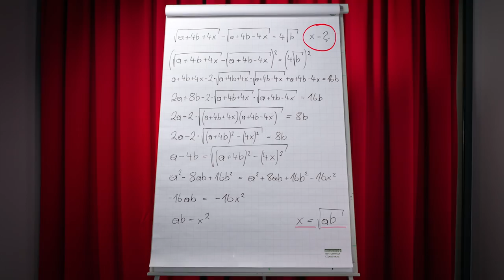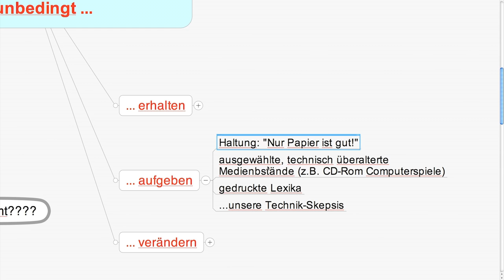Der ÖGB-Verlag in 3 Minuten (und 10 Sekunden)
Was macht einen Verlag aus?

Ein Verlag vervielfältigt und verbreitet Medien. Redakteurinnen und Redakteure schreiben Zeitschriften. Autorinnen und Autoren verfassen Bücher. Ein Zeitschriftenverlag produziert Zeitschriften. Ein Buchverlag produziert Bücher.

Zunehmend suchen die Inhalte aber auch neue Wege der Verbreitung. Sie wollen nicht in der Informationsflut untergehen, sondern zu relevanten Bausteinen der Kommunikationsgesellschaft werden. Sie verbreiten sich wie von selbst oder werden von scheinbar Unbeteiligten vervielfältigt. Doch damit dies geschieht, müssen sie lebendig inszeniert und eingängig dargestellt werden.

Was macht den ÖGB-Verlag aus?

ÖGB-Verlag bedeutet nicht nur ÖGB und Verlag. Der ÖGB-Verlag agiert als Cross-Media-Kommunikationsunternehmen, das integrierte Lösungen aus den verschränkten Bereichen Kommunikationsagentur, Fachverlag und Medienhandel entwickelt. Mit unserer Arbeit leisten wir einen Beitrag zum Erhalt und Ausbau eines arbeitnehmerInnen-orientierten Wertesystems in Arbeitswelt und Gesellschaft.

Unsere Autorinnen und Autoren sind die anerkannt besten auf ihrem Gebiet. Wir bereiten komplexe Inhalte unkompliziert auf und machen sie auf jede erdenkliche Art zugänglich. Wir publizieren Rechtsinformationen einfach und verständlich. Wir entwickeln keine Produkte, sondern Lösungen. Wir stellen sie auf eine solide technologische Basis, die auch morgen noch den Anforderungen von übermorgen gewachsen ist. Wir lassen Bücher nicht alleine im Regal stehen, wir kombinieren sie mit interaktiven, durchsuchbaren Online-Angeboten. Wir bieten unseren KonsumentInnen jene Werkzeuge, die sie in ihrer täglichen Arbeit brauchen.

Die Vielfalt der Aufgabenstellungen unserer KundInnen benötigt eine Vielfalt an Strategien, Gestaltungsmitteln und Kanälen. Daher inszenieren wir als Cross-Media-Kommunikationsunternehmen schwierige gesellschaftspolitische Themen durch griffige Botschaften und bewegte und bewegende Bilder. Engagierten sozialen Bewegungen und der aufgeklärten Zivilgesellschaft stellen wir jene Plattformen zur Verfügung, die nötig sind, um sich zu vernetzen und um gemeinsam für eine gerechtere Welt und eine lebenswerte Zukunft zu sorgen.

Das macht den ÖGB-Verlag aus. Dazu stehen wir.